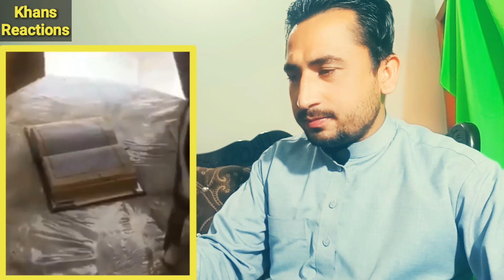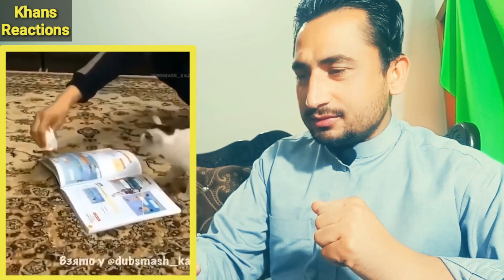Social experiment cute Cat also know Beautiful Holy Quran.